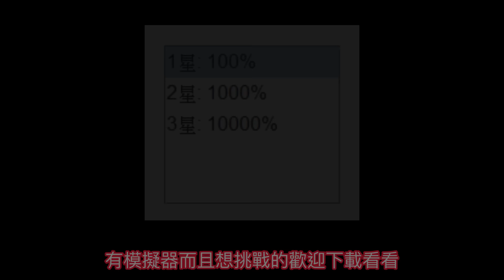當統神的隊伍變成關卡 貓咪大戰爭 模擬器測試 (含資料包)